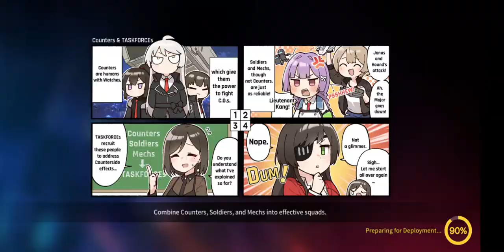[Counter Side] (SEA) 35th Dive (final)